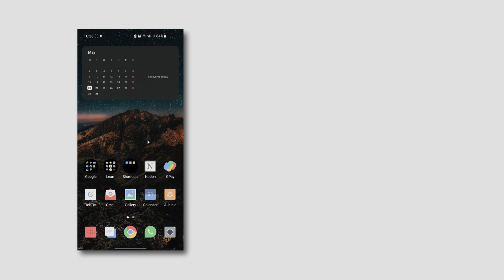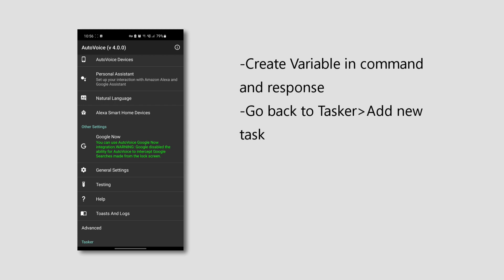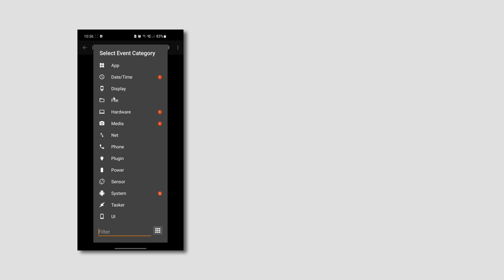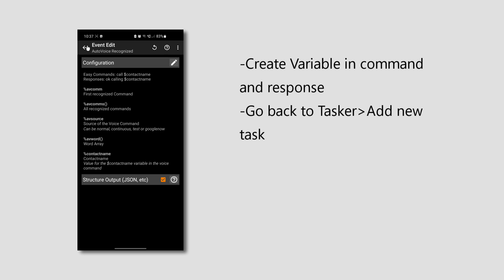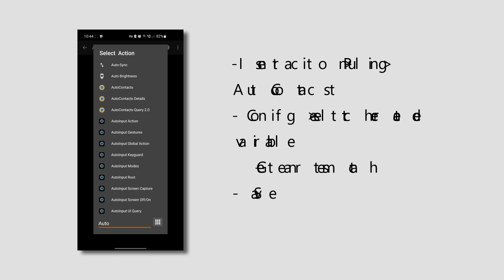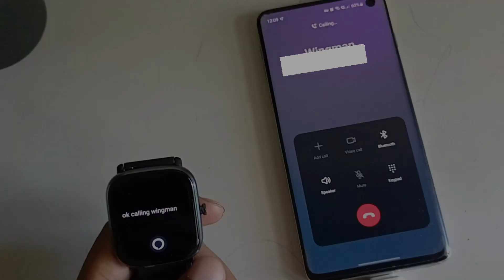Reply to whatsapp msgs and make calls with#alexa#Amazfit#gts 2 mini#tasker#